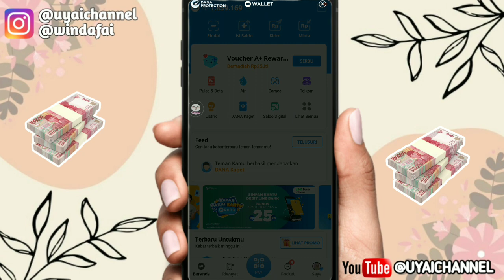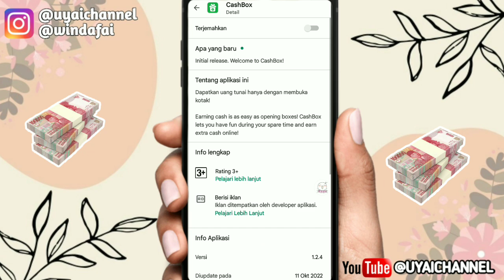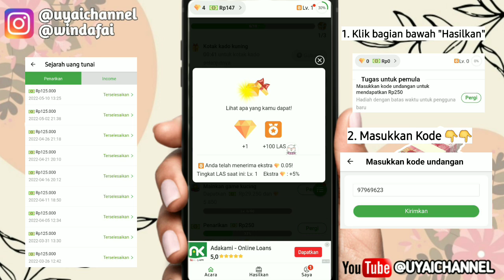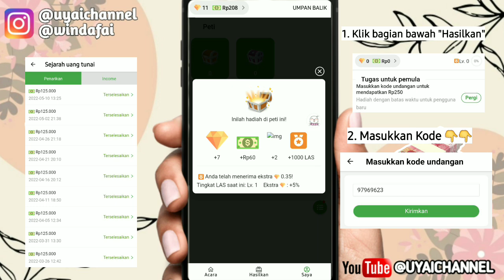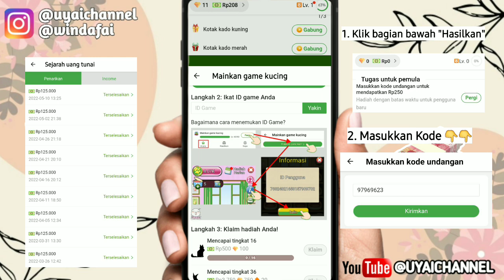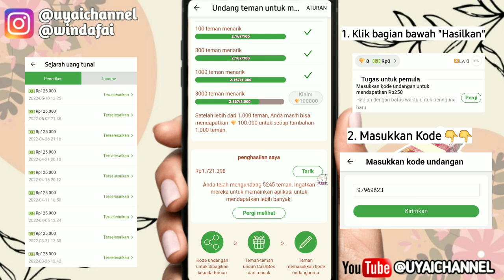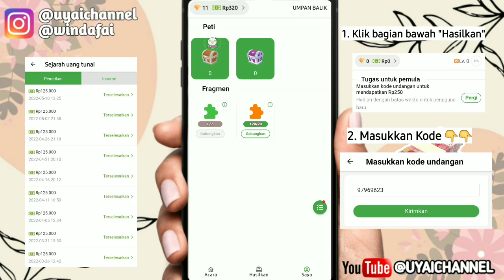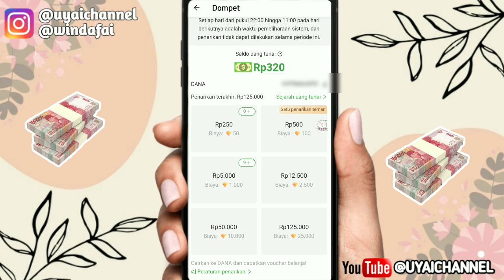BARU!! Apk penghasil saldo dana tercepat 2022, Aplikasi penghasil saldo dana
Kuyy Berteman😍😍